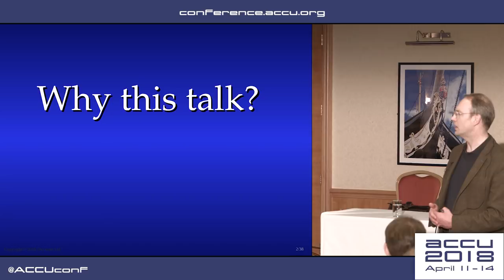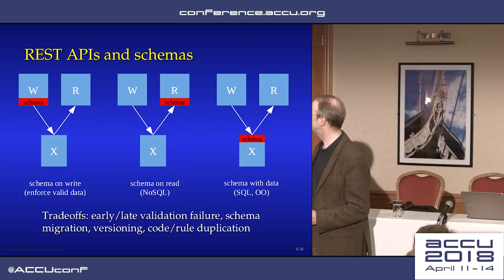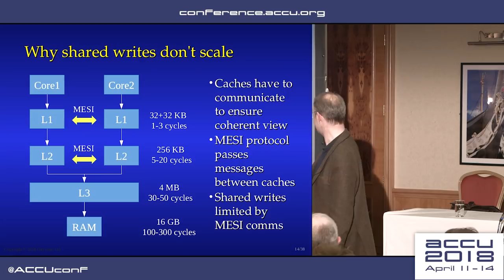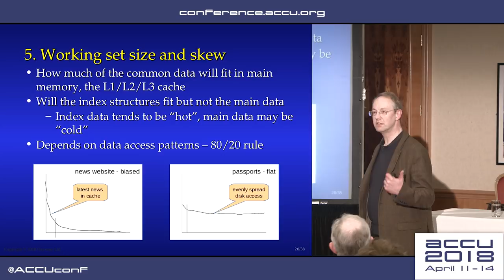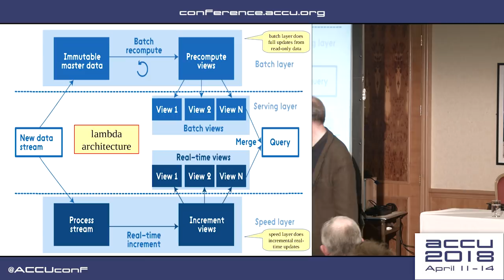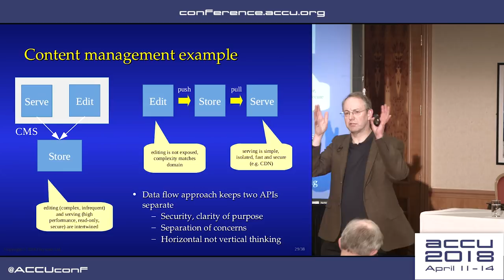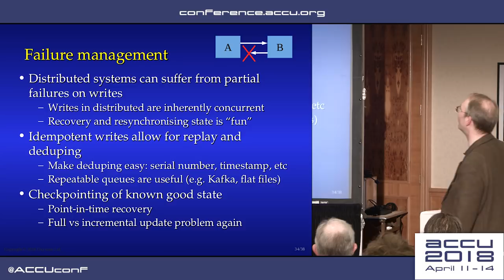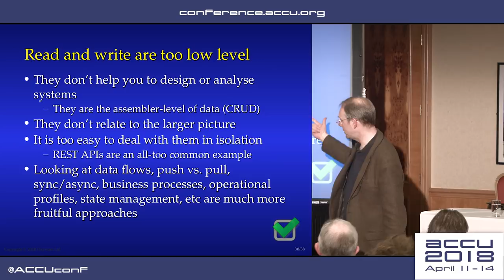Read and write considered harmful - Hubert Matthews [ACCU 2018]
We often think of reading and writing data as two aspects of the same phenomenon. They are, however, quite different animals and lumping them together can lead to sub-optimal systems or the inability to see the larger picture. This talk explores these differences across a wide range of topics - from high-level architecture to low-level concurrency, from REST APIs to functional programming, from security to performance and correctness - and suggests some other approaches that offer more fruitful design insights.